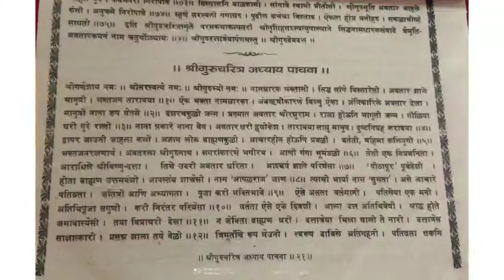श्री गुरुचरित्र अध्याय पाचवा 5 वा अवश्य ऐकावा श्रीपाद श्रीवल्लभ जन्म कथा